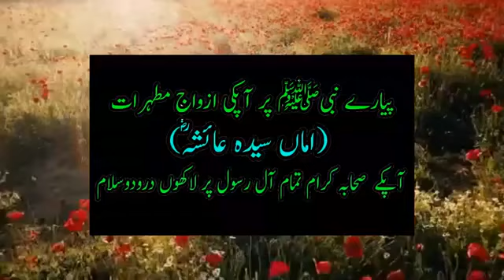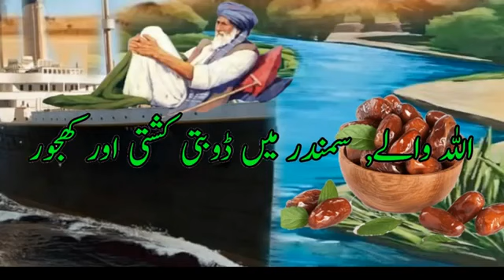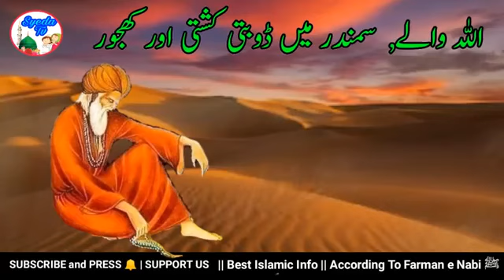Rozedar Allah wala Khajoor aur Doobti Kashti | Ramadan story | Islamic inspirational Moral Story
Allah wala , Doobti Hui Kashti aur Khajoor || Dates  || Dates In Quran || Quran Story || Muhammad

is video mein ek Allah wale ka waqia hai ke baar  Allah wale kashti mein safar kr rhe they , wo kashti ameer aur ghamandi logon se bhari thi ,aur sabhi rozadar they , jab iftar ka waqt hua , to un kashti walon ne Allah wale ke kapre dekh kr kaha ye faqeer ko kuch khajoor de do , aur un sab ghamandi logo ne acha khana khaya , phir un sabhi ko 3 raaton tak khwab ata rha ki ye kashti doob jayegi , janiye is video mein khwab kyu aya tha aur kashti doobi ya nahi

noble saint and dates fruit , quran story
महान संत और फल, क़ुरान की कहानी
asil aziz ve hurma meyvesi, kuran hikayesi
القديس النبيل وفاكهة التمر ، قصة القرآن
高尚的圣人和日期水果，古兰经故事
santa yang mulia dan buah kurma, cerita quran